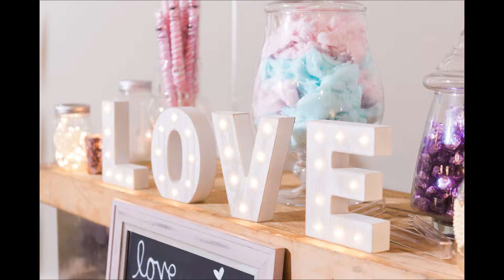Doctor's House Spring Wedding Photos: Laura + Jim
Laura and Jim's chemistry is undeniable. They can't help but smile and share a kiss when they see each other. Because of this, I knew that their Doctor's House spring wedding was going to be really special. And it really was. Despite the fact that it rained all day, their wedding was filled with so many sweet moments that made it so beautiful and memorable.

Wedding Photographer: Samantha Ong Photography
Venue: The Doctor’s House
Bridal Boutique: Heirlooms Bridal
Hair & Makeup: Paje Honor of Honor Beauty
Jewellery: People’s Jewellers
Florist: Terracotta Home & Garden
Cake Designer: Golden Chef
DJ: Platinum Entertainment Solutions